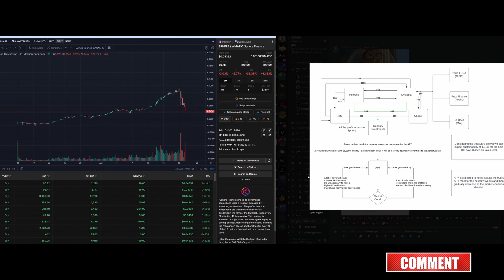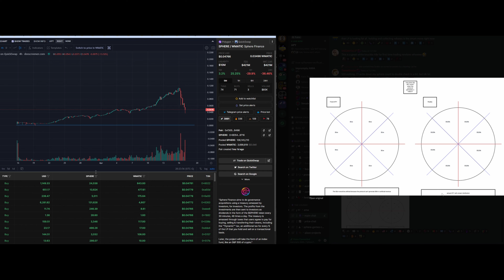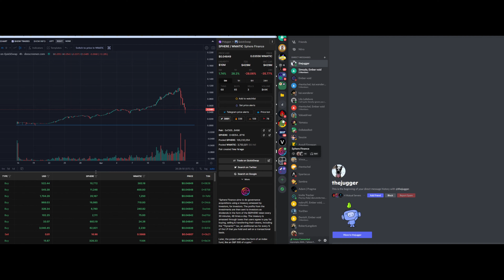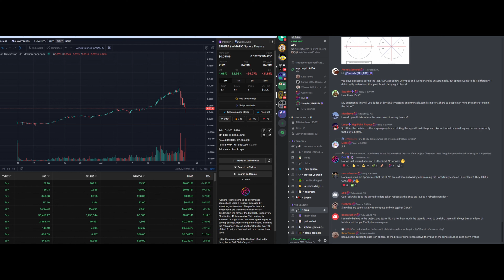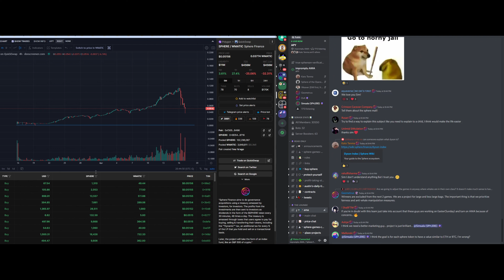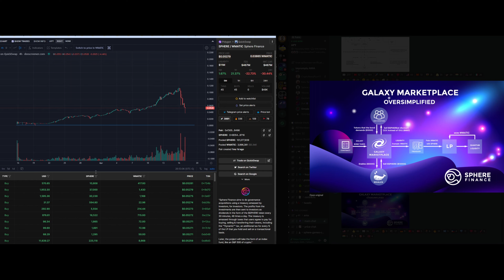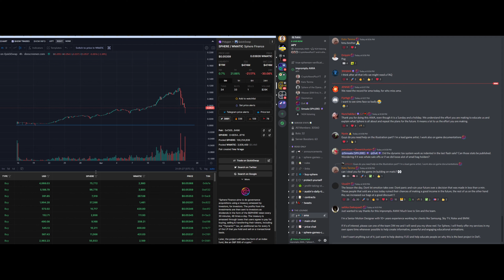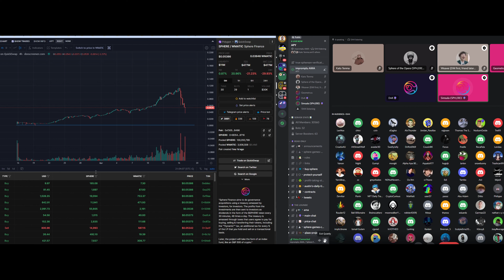Sphere Finance Impromptu Easter AMA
Welcome to Chris Crypto Campus
Here you can learn everything about crypto

Sim aka Simsala made a quick Impromptu Easter AMA
Thanks very much peeps can now relax the minds

Dieses Video dient lediglich zu Bildungszwecken !
Der Inhalt dieses Videos ist keine Finanzberatung. Sie sollten auf der Grundlage dieses Videos keine Investitionen tätigen. Ich bin nicht haftbar für etwaige Verluste, die Sie beim Handel mit Kryptowährungen erleiden können.